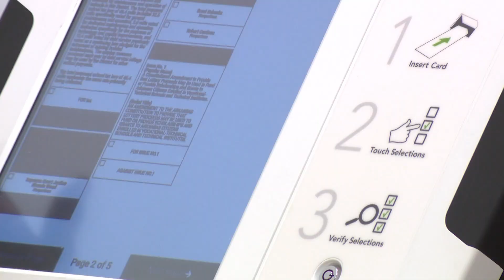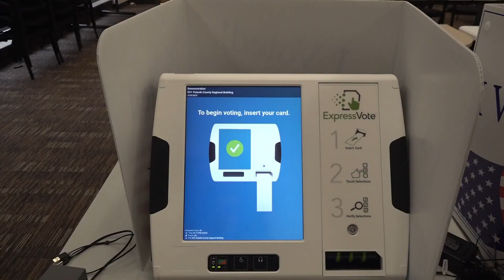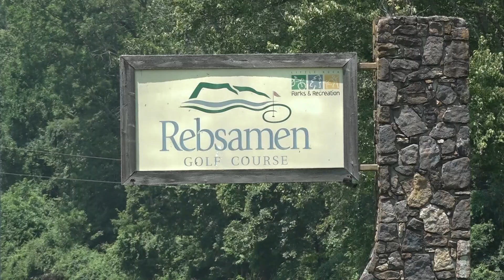Here's what to know ahead of the Election Day 2024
Election Day is quickly approaching. So here's everything you need to know ahead of the 2024 Election Day in Arkansas.